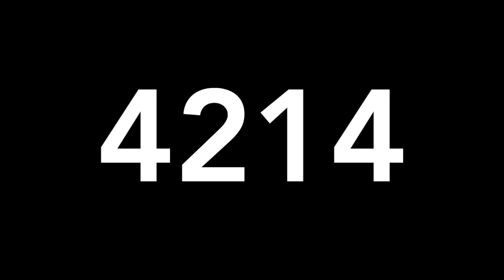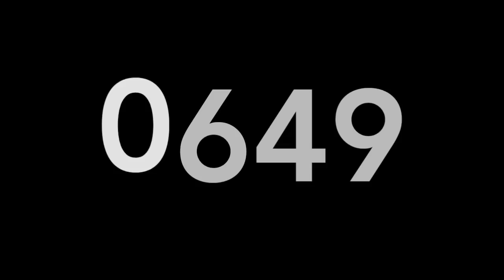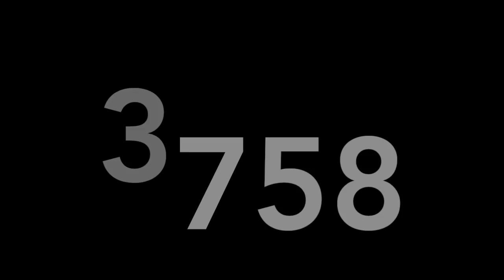RESULTADO DE LOTERIAS JUEVES 02 DE MAYO 2019 - MIGUEL SALAZAR